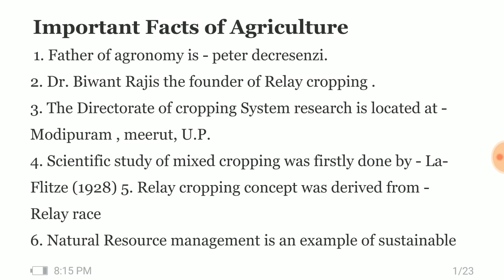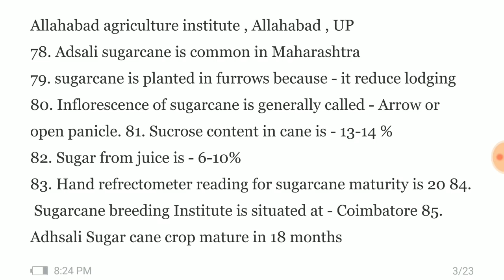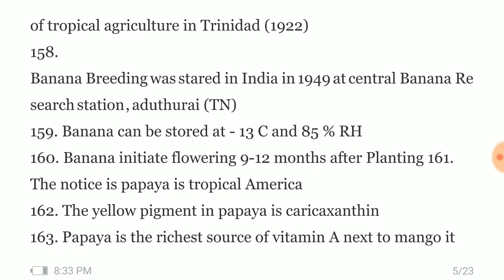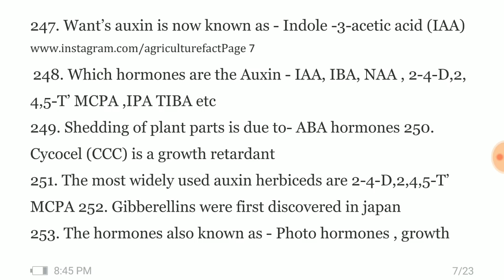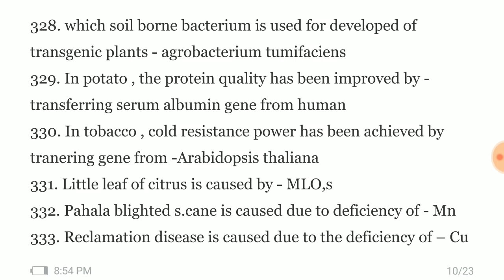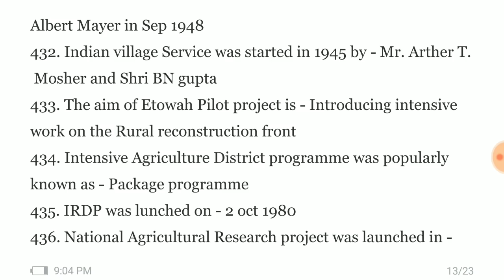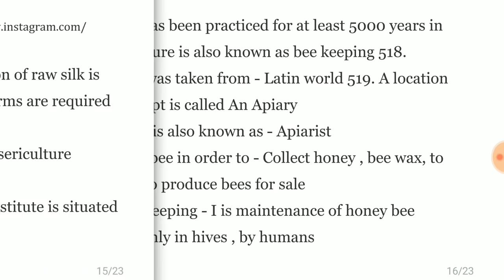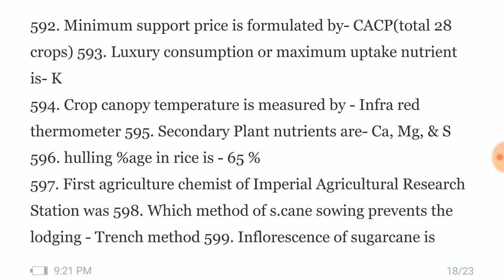Collection of 600 Agriculture Questions। All agri. Subjects for All exams ।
Important facts of Agriculture 2018
In Which important  points  of  Agronomy, soil science, plant science, plant pathology, horticulture, entomology, Agriculture economics, extension, Agriculture statistics.